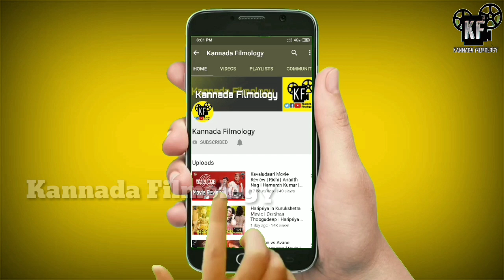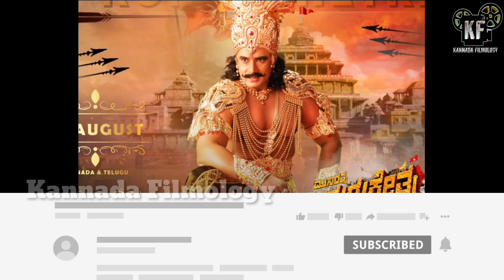Kurukshetra Movie Krishna Character | Darshan Thoogudeep | V Ravichandran | Munirathna | Naganna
1) Microphone
2) Smartphone
3) Tripod
4) Laptop :